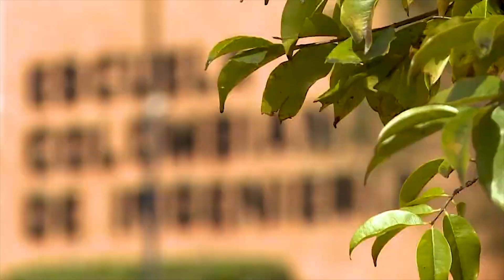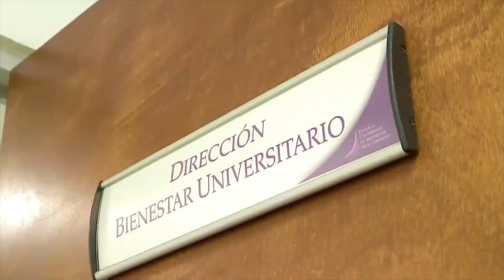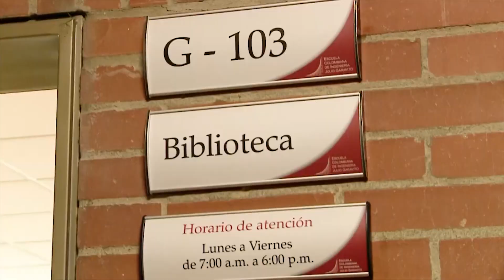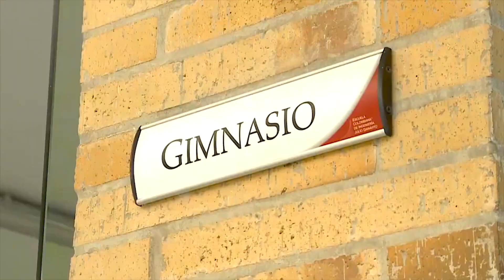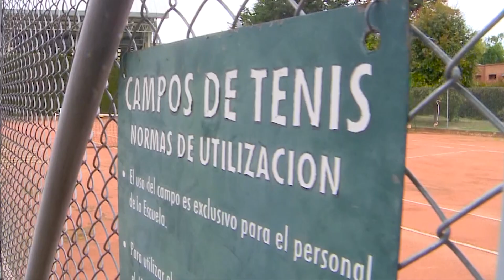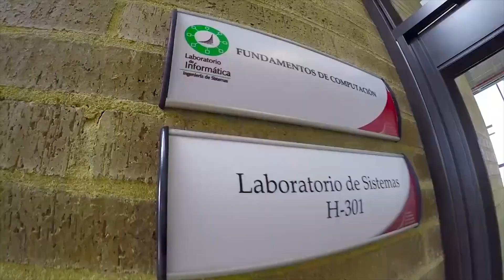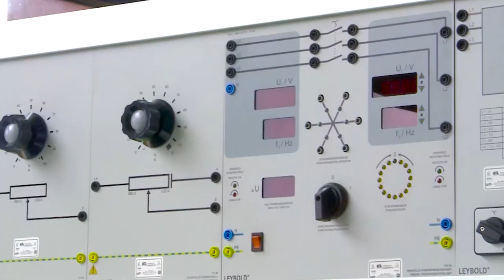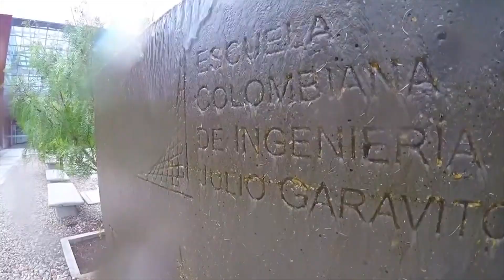Bienvenidos a la Escuela Colombiana de Ingeniería Julio Garavito - recorrido virtual.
“Descubre el inquietante mundo del conocimiento recorriendo aulas, laboratorios, campos deportivos." ¡ Ven con tu familia y amigos !

Inscríbete aquí y conoce nuestra Escuela.